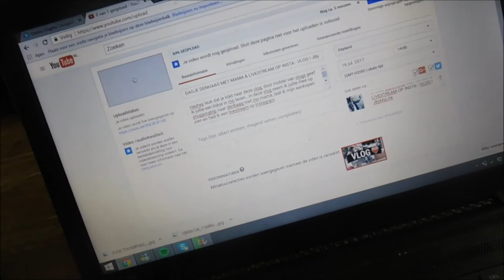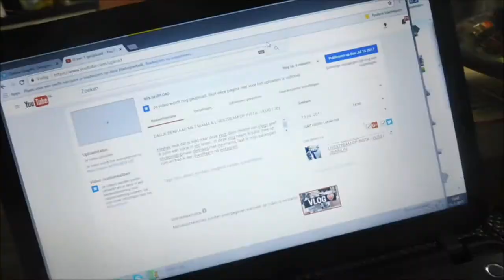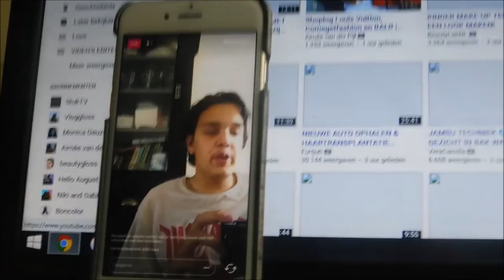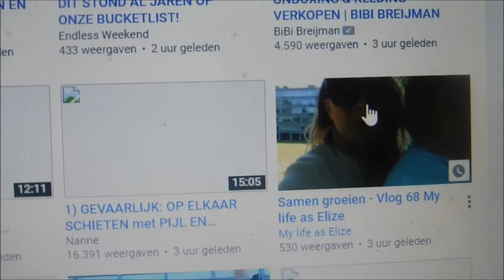BELANGRIJKE MEDEDELING: TOT WAAR VLOG JIJ?! - VLOG I JByMyLife